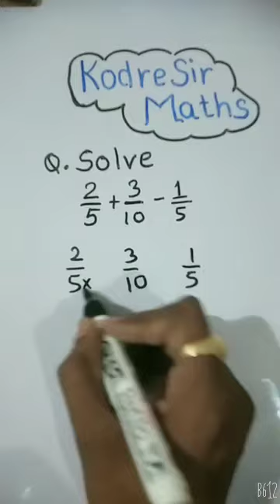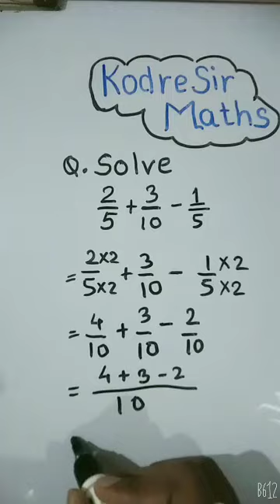Addition and subtraction of fraction